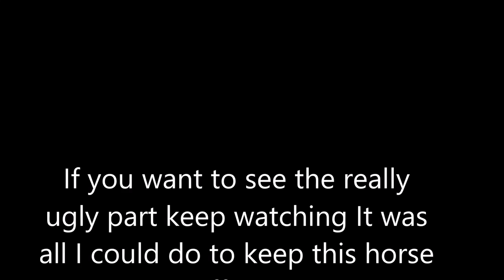Dominant Stubborn Problem Loader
This Welsh Cob Cross pony was used to pushing people around. This was my first time meeting this pony and we were both in for a fight. This pony had won many battles so he was willing to fight harder since I was not backing down.